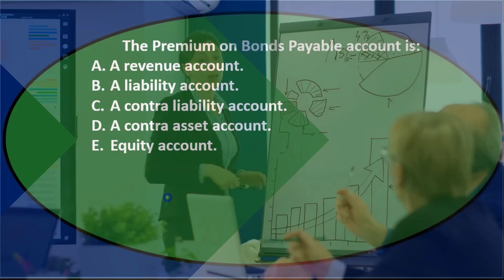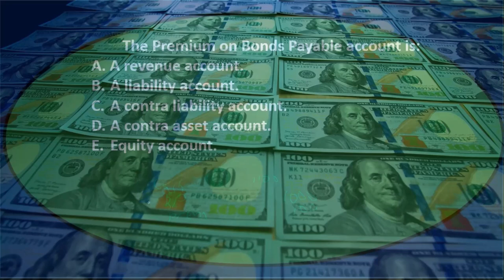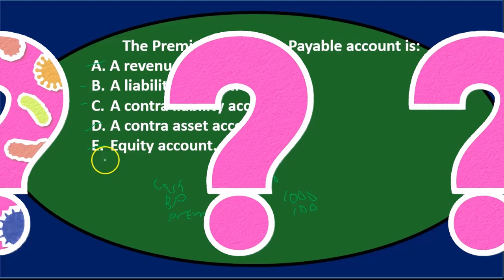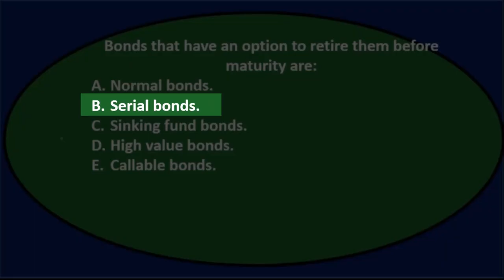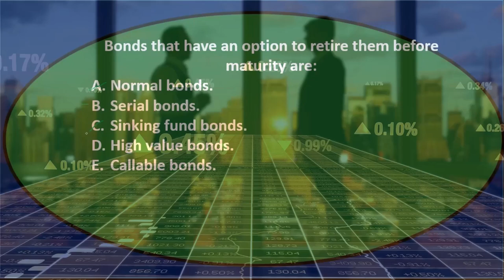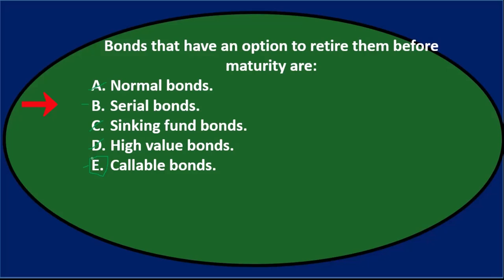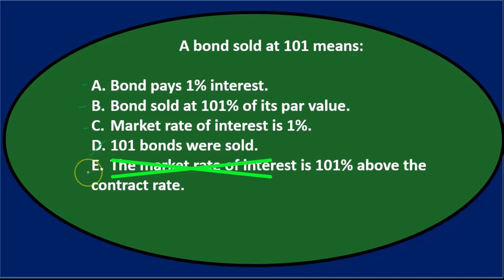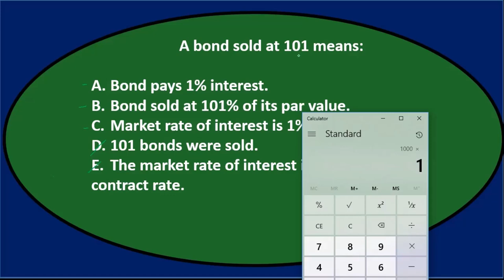Pregunta de opción múltiple: pasivos a largo plazo 100 Contabilidad financiera